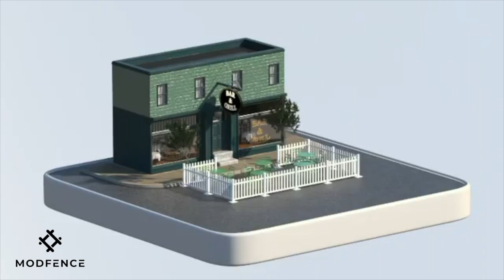Mod-Fence Modular Fencing and Flooring to Redefine Your Space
At Mod-Fence we specialize in selling premium upscale modular fences and event turf that fulfill all your temporary tent and event fencing needs.

Lightweight and portable fencing can be used over and over again in an unlimited number of configurations.